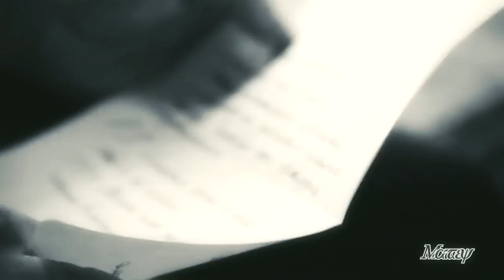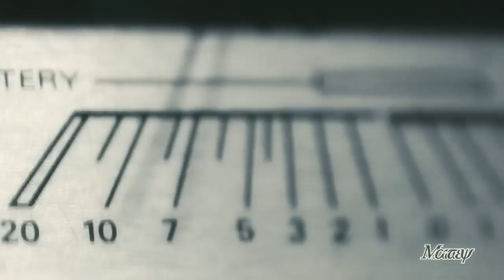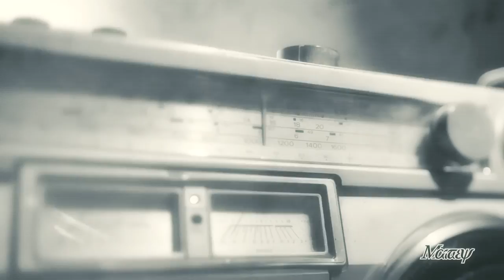Massive Attack feat. Terry Callier – Live With Me.